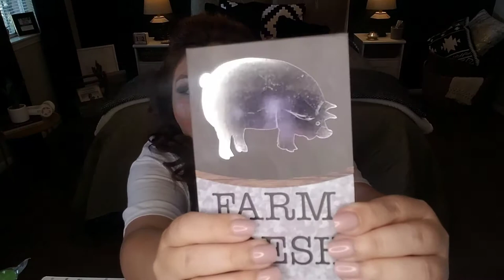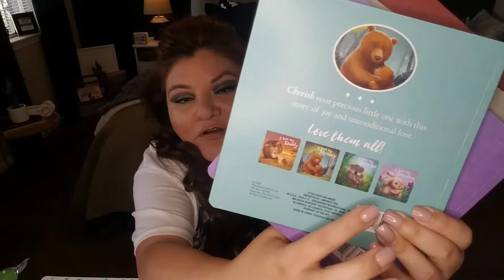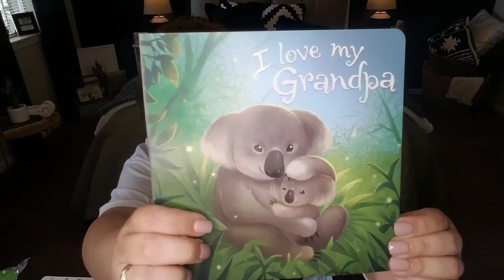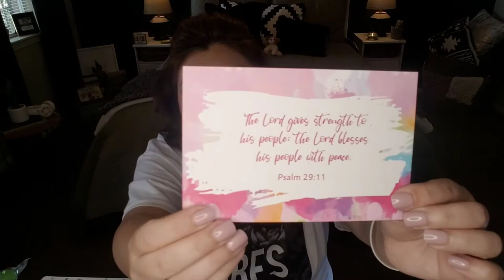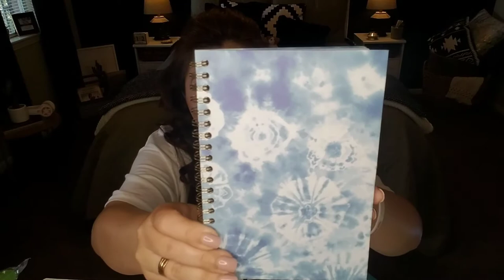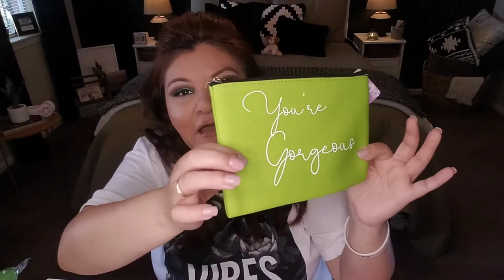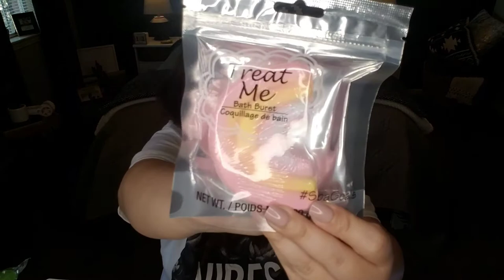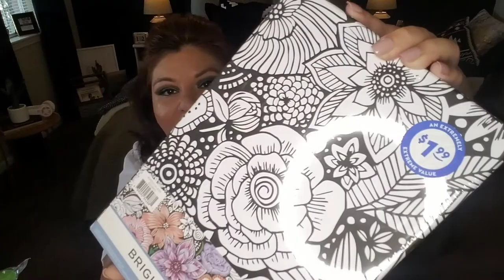THIS IS WHY I'M BROKE 🤑 DOLLAR TREE HAUL & 99 CENTS STORE HAUL 03/12/2021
I love spending money and I especially love spending it at Dollar Tree.

Anything from beauty products to craft supplies, gardening accessories, gorgeous stationary, everyday home essentials and so much more are featured in this Dollar Tree Haul/99 Cents Only Store Haul.

All products shown were purchased at the Dollar Tree and 99 Cents Only Store.